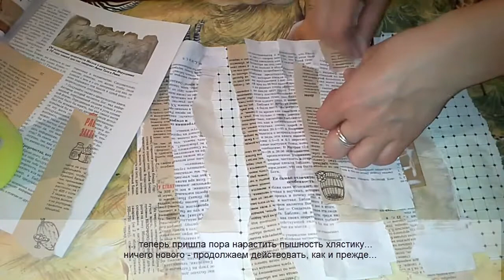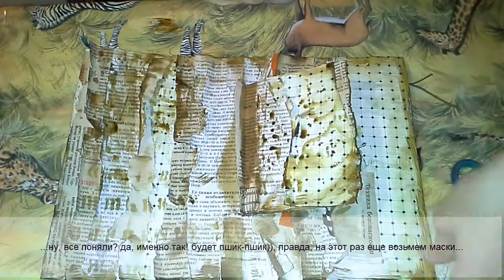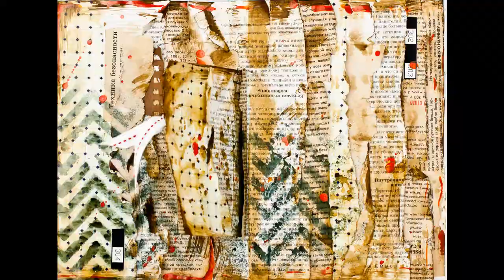Art Part 3 - Creating a textured mixed-media art-book page with strips of paper. "Beginning"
Creating a textured mixed-media art-book page with strips of paper. "Beginning".